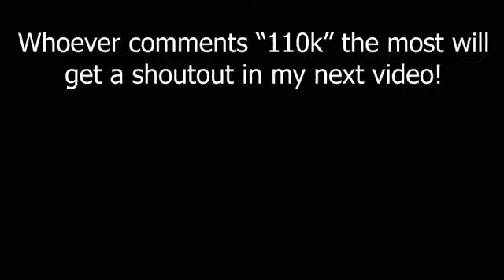Lemonade 🍋 Like and comment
Also looking for a trio for next season where going up
I need a IGL and a frag ❤️
Dnt sell Me